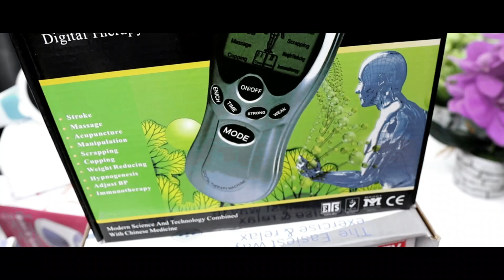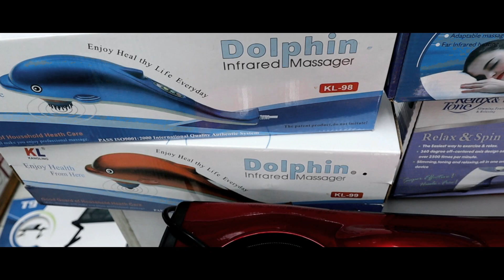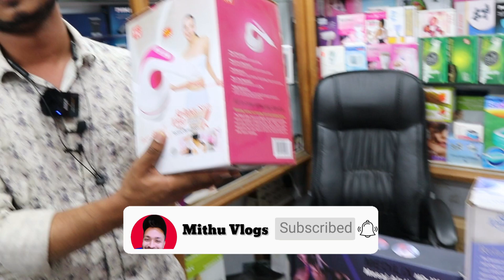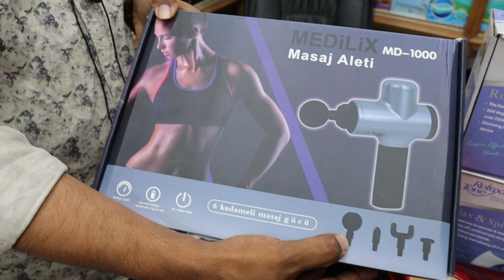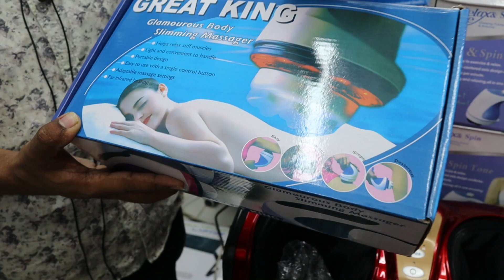সস্তায় বডি মাসাজার ও থেরাপি মেশিন কিনুন | body massager machine price in bd 2021 | Mithu Vlogs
বডি মাসাজার ও থেরাপি মেশিন এর দাম:
আজকের ভিডিওতে আমরা আপনাদের বডি ম্যাসেজার ও থেরাপি মেশিন এর দাম সম্পর্কে ধারণা দিয়ে থাকব। আশা করি ভিডিওটি আপনাদের খুবই উপকারে আসবে।
সুতরাং, একটি ভাল বডি মাসাজার ও থেরাপি মেশিন কেনার আগে বুঝে শুনে দেখে কিনুন। ধন্যবাদ ।।।
Hemal Mart
Shop#129​ /130 , Motalib Plaza, Ground Floor, Hatirpool, Dhaka - 1205
▶️ আপনার পণ্য বা প্রতিষ্ঠানের বিজ্ঞাপনের জন্য ই-মেইল করুন ▶️